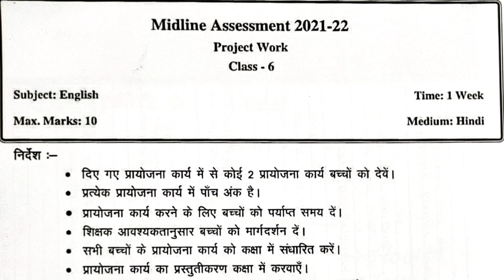6th प्रायोजनाकार्य अंग्रेजी2021|prayojna English 6th||मिडलाइन आंकलन प्रायोजना 6वी इंग्लिश| Fs gyan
6th प्रायोजनाकार्य अंग्रेजी2021|prayojna English 6th||मिडलाइन आंकलन प्रायोजना 6वी इंग्लिश| Fs gyan

Fs gyan |

1● ganit ke paheli
2● maths magic trick in hindi
3● maths trick by kc sir
4● best education channel
5● गणित के सवाल
6● मजेदार पहेलिया
7● maths puzzle in hindi
8● all competitive exam
9● best maths trick
10● गणित का जादू
11● ganit ka jadu

1.cisco webex में account कैसे बनाये

2 . online class meeting schedule को cgschool.in में paste कैसे करें

3. cisco webex में online class के लिए schedule कैसे बनाये

4.  ऑनलाइन क्लास के schedule लिंक  को cgshool.in में कैसे लिंक करें